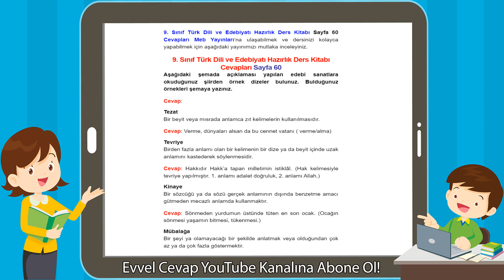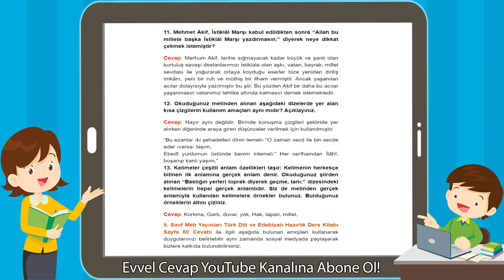9. Sınıf Türk Dili ve Edebiyatı Hazırlık Ders Kitabı Cevapları Sayfa 60